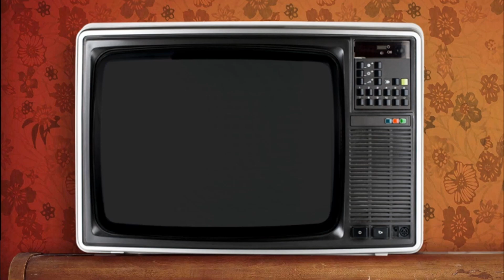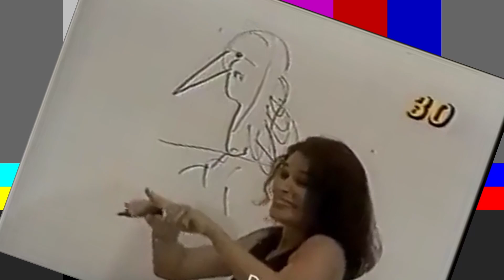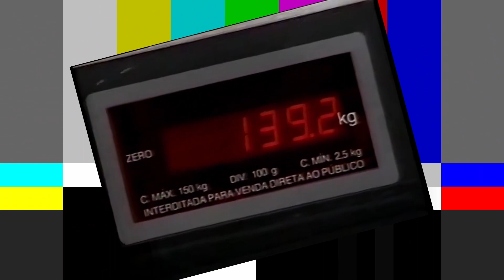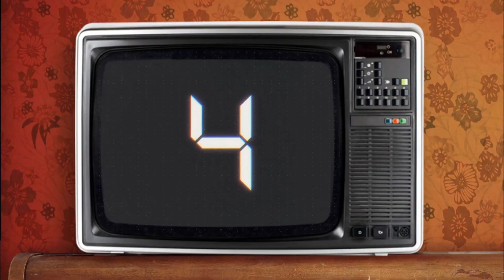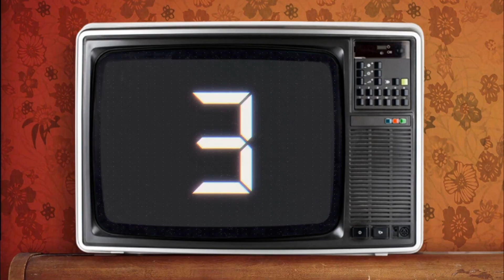Os quadros mais MARCANTES do DOMINGO LEGAL: 30 anos!!!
O programa *DOMINGO LEGAL* completa *30 anos!!!* Para comemorar vamos viajar nestas três décadas e relembrar alguns dos quadros mais *MARCANTES* deste dominical.
Clique no link da descrição, baixe o app e solicite seu PicPay card agora, e usando o cartão de crédito você ganha 10 reais na moleza. PicPay: Todo mundo usa. Todo lugar aceita!